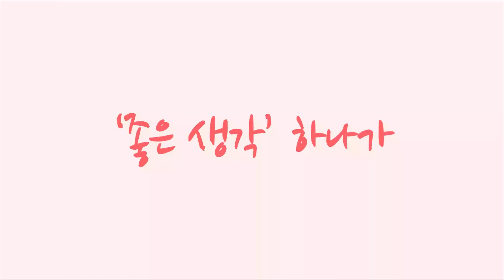[황병준TV]지산 MTB Park 황의현 8회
지산 MTB Park 황의현 8회

쇼핑몰
Sony a7m3

Lens
Sony 28-70mm
Sony 24-105mm
Sony 50mm

osmo
osmo pocket
nikon J5
mavic pro
Sony  FRD3000

Gimbal
bero 3x-Lite